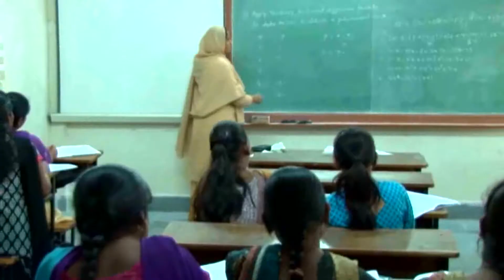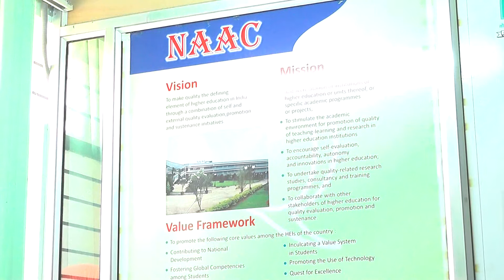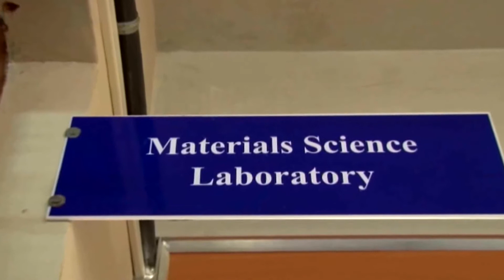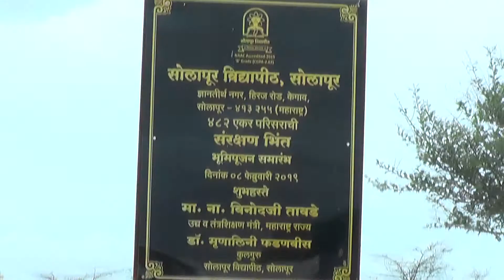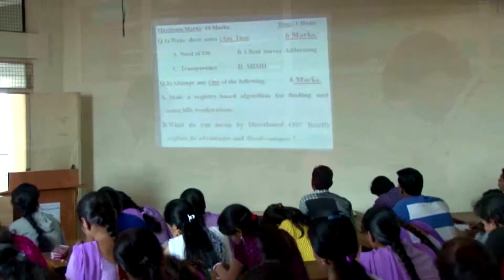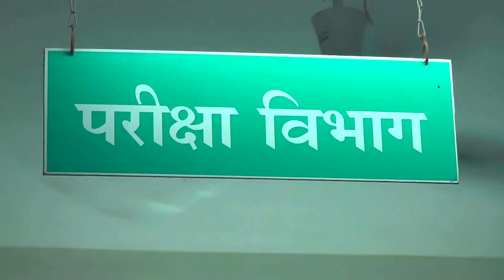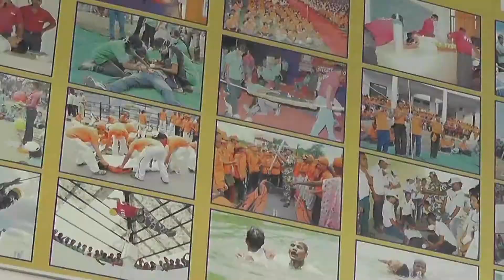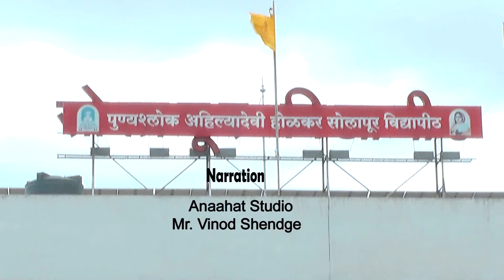पुण्याश्लोक अहिल्यादेवी होळकर सोलापूर विद्यापीठ सोलापूर माहितीपट २०२१ मराठी २